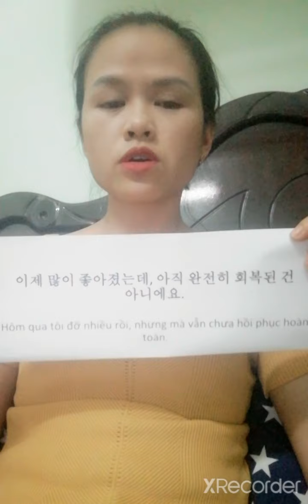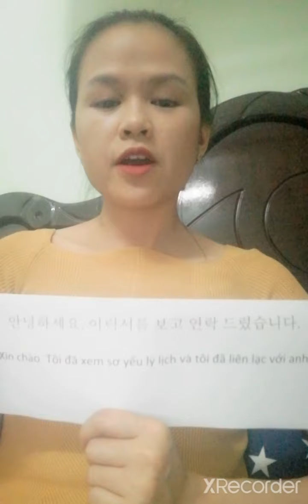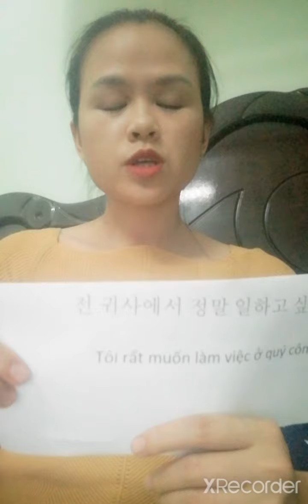Giao tiếp tiếng Hàn |Những câu giao tiếp đời sống tập 5